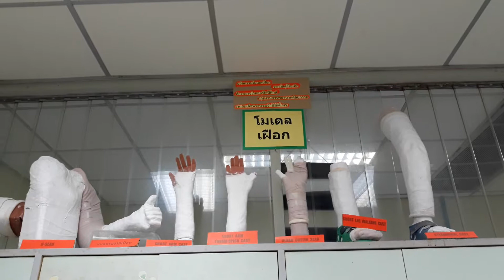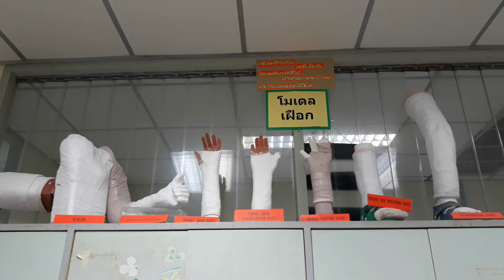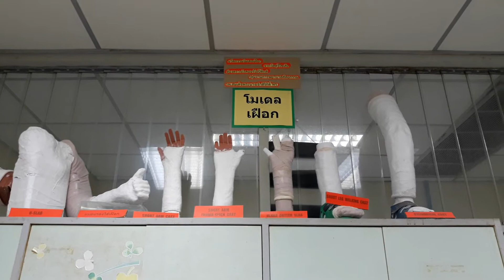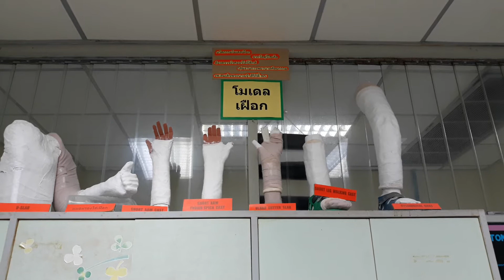Casting Model by RAKE KRITTANAI